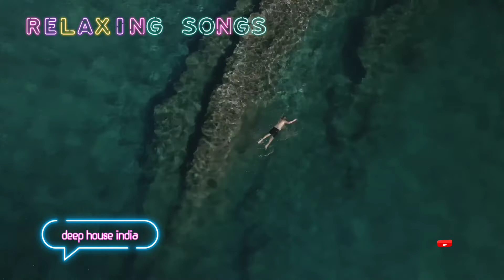soft relaxing songs